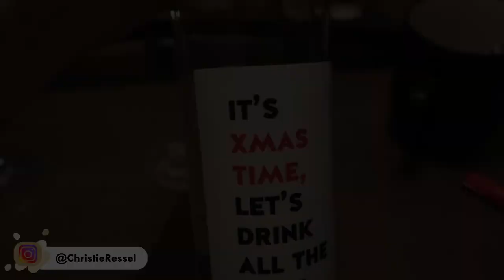VLOGMAS DAY 22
Coffee machine
My sweater